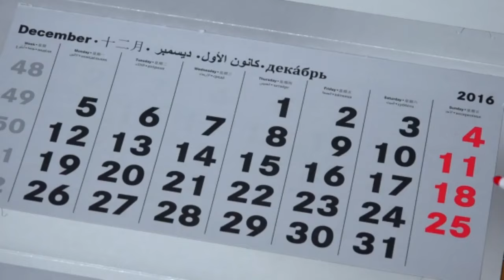15 signs your dog trusts you most.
The bond between a dog and his person is nothing to underestimate. It’s based on mutual love, appreciation, and most of all, trust. Contrary to popular belief, earning a dog’s complete trust isn’t as simple as giving out a few treats and belly rubs. If you want your dog to trust you with his life, you need to earn it. It can take months, and even years, of dedicated love and attention to earn a dog’s trust. Not every relationship has it, but if your dog trusts you 100%, you’ll know.

Many people make the mistake of thinking that dogs give their love and trust to anyone, but this is not necessarily true.

The bond between a dog and their owner is one that takes time to build. Based on mutual respect, love and appreciation - once your dog trusts you, you’ll benefit from a loyal and loving companion for life.